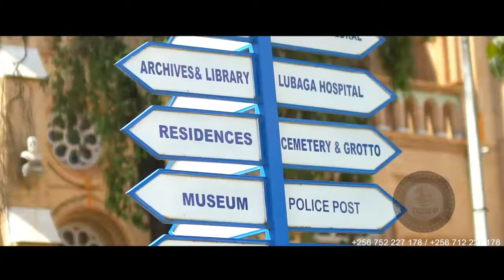This a true love wedding ever seen ~ Tambo Events & Media